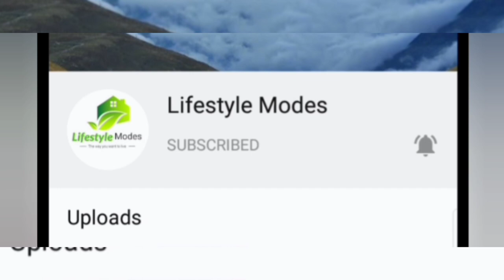DIY Tissue paper honeycomb balls |Decoration ideas|Paper craft| Room Decoration idea|Glow with anum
Hi guys ! Today I I have shown and easy way to make honeycomb ball with paper.

Requirements:
-Crepe paper
-Glue stick
-Marker to draw a pattern -Scissor
-A4 paper